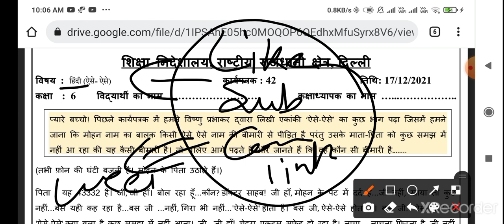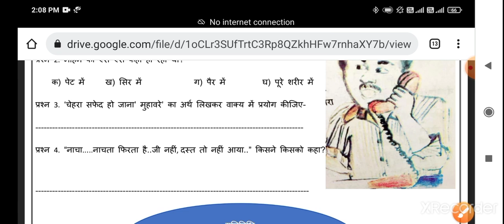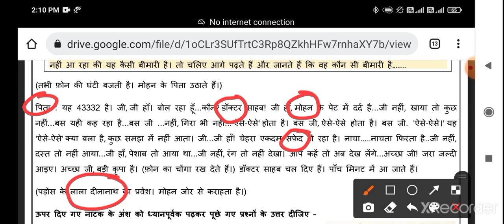Worksheet 42 class 6 both medium (17/12/21) / worksheet hindi class 6 / Hindi worksheet no 42